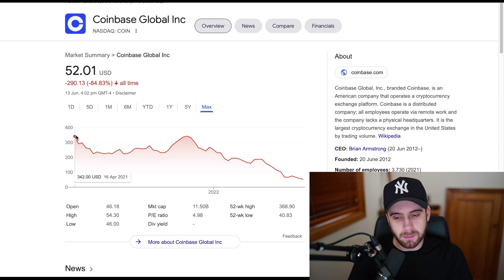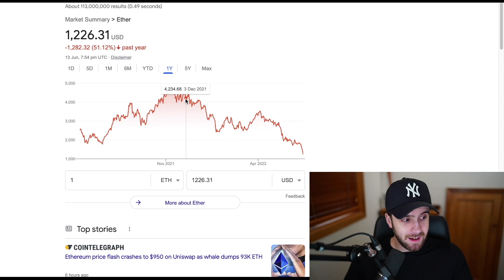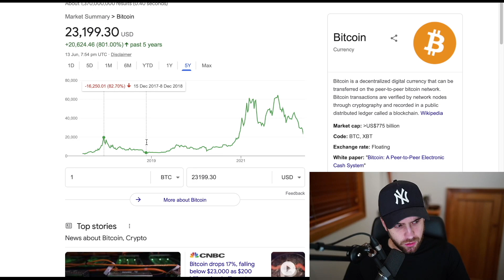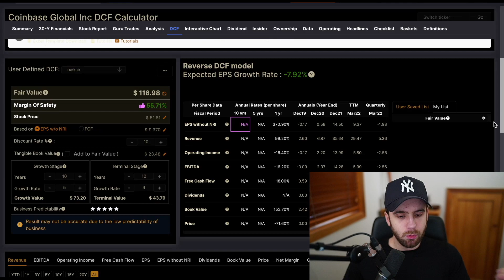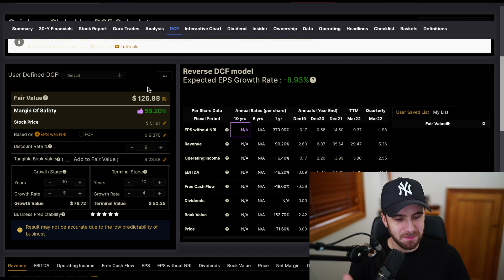Coinbase: The End Has Come | COIN Stock | Invested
Coinbase stock | COIN stock has experienced continued volatility, correlated with various growth oriented risk factors across the market more broadly...